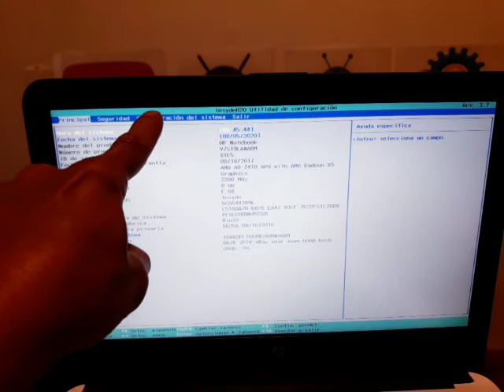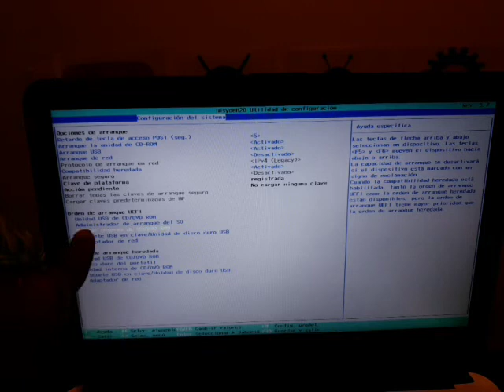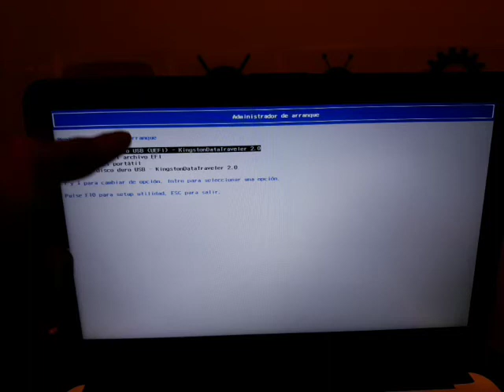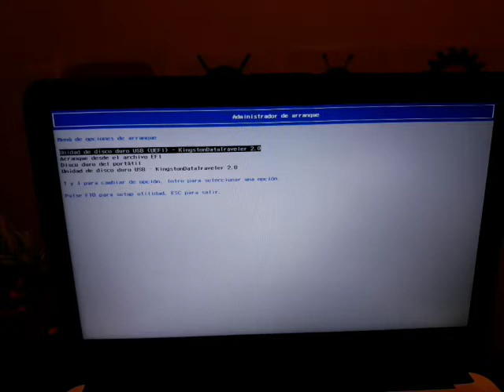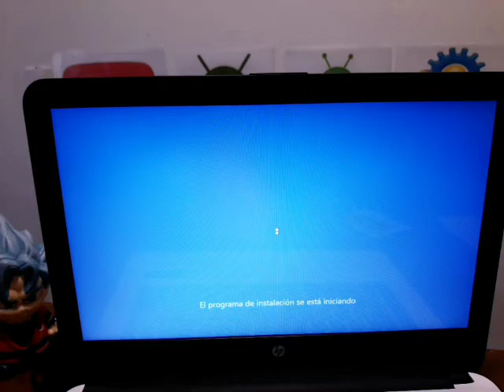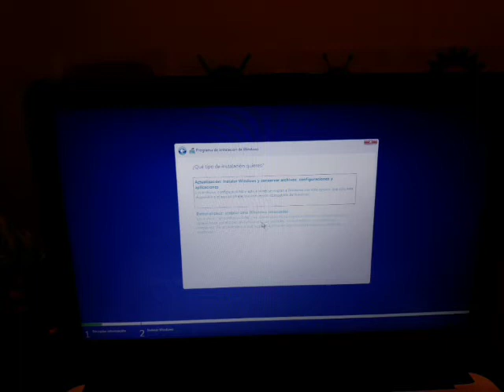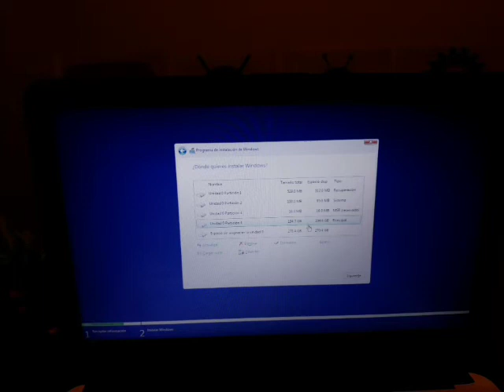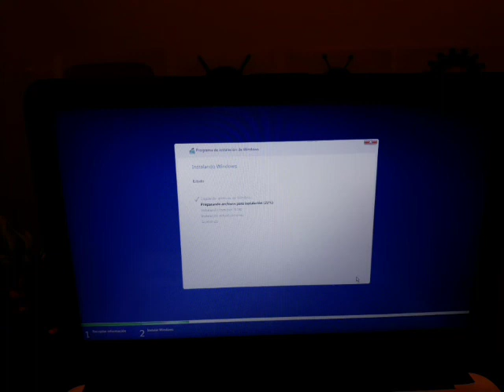instalar windows computadora hp 14-an006la / formatear con usb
instalar windows 10 computadora hp 14-an006la / formatear con usb